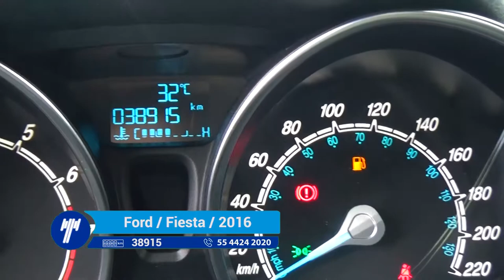ford / fiesta /2016 -1681